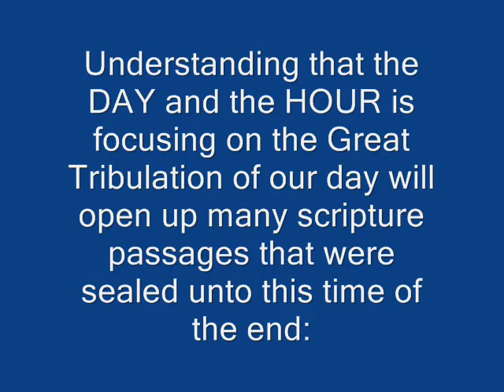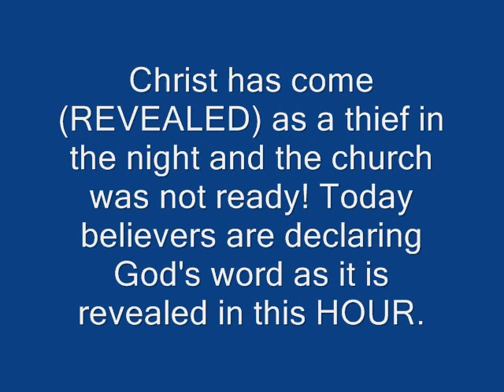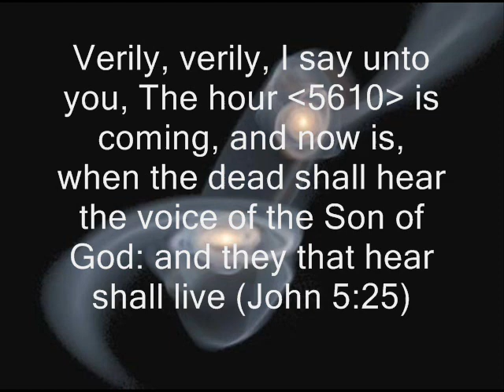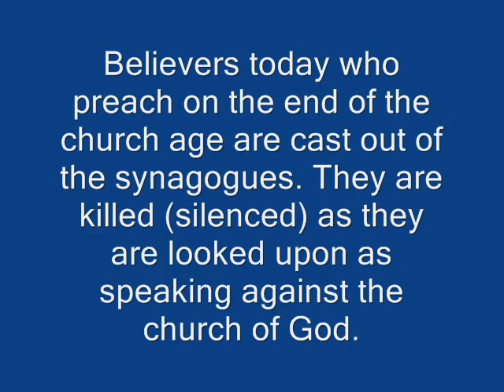The HOUR of God's Judgment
Understanding that the DAY and HOUR of God's Judgment is focusing on the Great Tribulation of our day should open up many scripture passages that were sealed until this time.